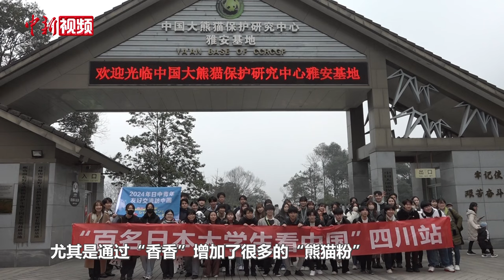日本大学生组“亲友团”来川探访大熊猫“香香”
3月9日至14日，由中国驻日本大使馆和中国驻东京旅游办事处主办的“百名日本大学生看中国”活动走进四川。3月10日，来自日本中央大学、早稻田大学、福井大学和东京理科大学的39名大学生来到中国大熊猫保护研究中心雅安基地，他们的目的是探望在日本出生，于2023年2月21日归国的大熊猫“香香”。
今年6岁的“香香”是一只在日本家喻户晓的大熊猫，自出生以来就受到了广泛关注。在日本上野动物园的日子里，它不仅是动物园的明星，更是日本民众心中的宠儿。此行的日本大学生中，有很多都曾在日本见过“香香”，这次重逢对他们来说意义非凡。